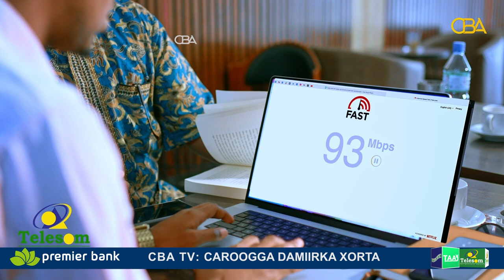“ Cabdrisaaq Khaliif go'aankiisa shaqsiga ayuu markii hore inooguyimi."Gudoomiye Xirsi Cali, Waddani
“ Cabdrisaaq Khaliif go'aankiisa shaqsiga ayuu markii hore inoogu yimi, imikana inagag tagey, wixii qalad ah ee uu geystay xisbi ahaan beri ayaanu ka nahay"
Gudoomiye Xirsi Cali, Waddani